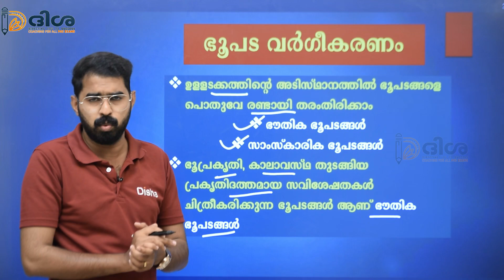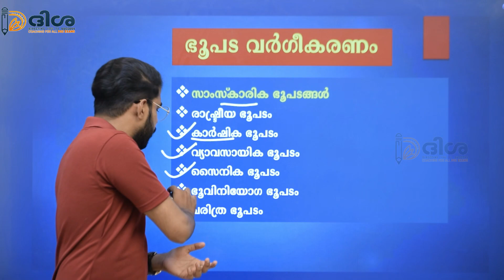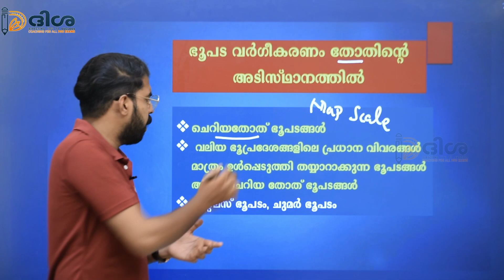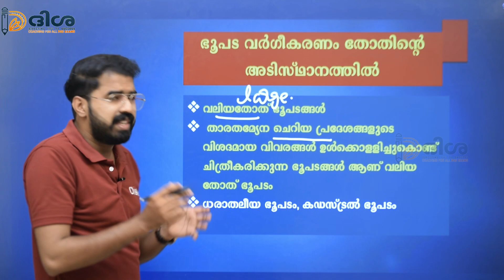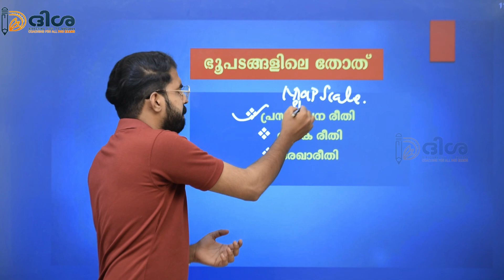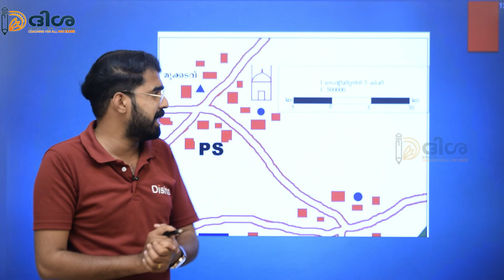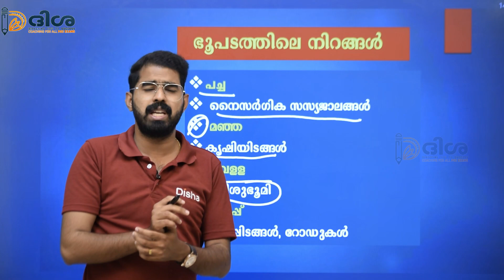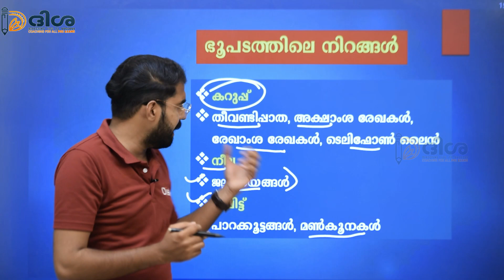10TH LEVEL PRELIMINARY EXAM SYLLABUS || GEOGRAPHY PART-3 || DISHA PSC POTHENCODE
ഞങ്ങളുടെ ഇൻസ്റ്റ പേജിൽ ഫോളോ ചെയ്യാൻ 👇
ആപ്പിനെ കുറിച്ചുള്ള കൂടുതൽ വിവരങ്ങൾക്ക് താഴെ കൊടുത്തിട്ടുള്ള നമ്പറുകളിൽ ബന്ധപെടുക